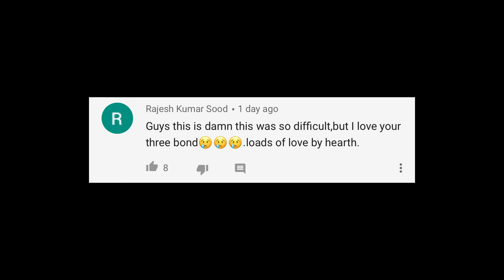MAKING SONG IN 24 HOURS CHALLENGE | Rimorav Vlogs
Watch MAKING SONG IN 24 HOURS CHALLENGE